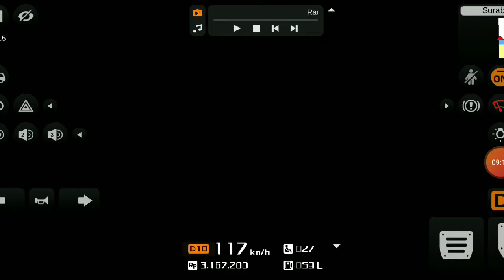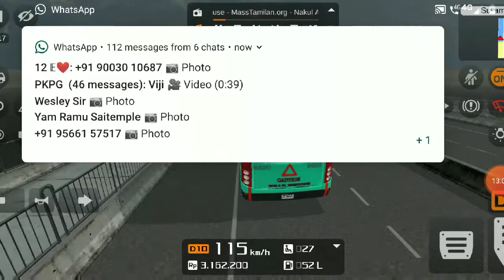Volvo 9400 bus as SETC in Bussid Real driving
Hello friends, brothers and sisters, this is my first gaming video. Please give your full support to me.